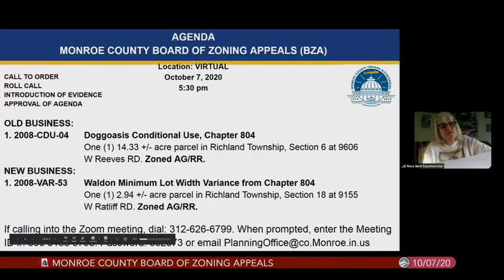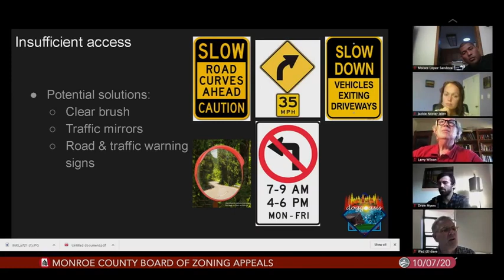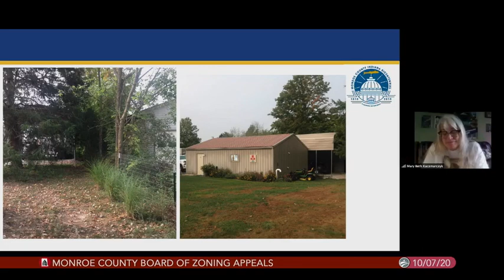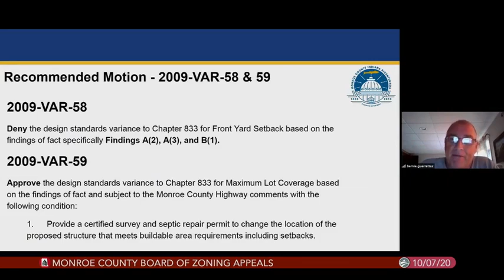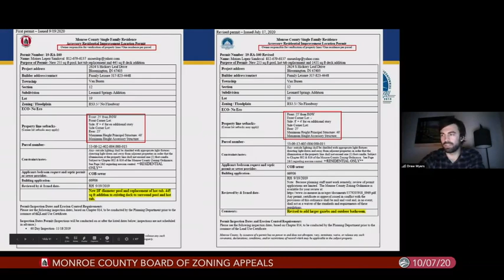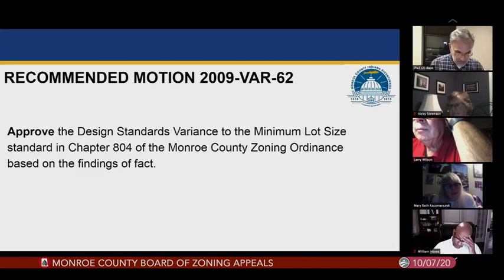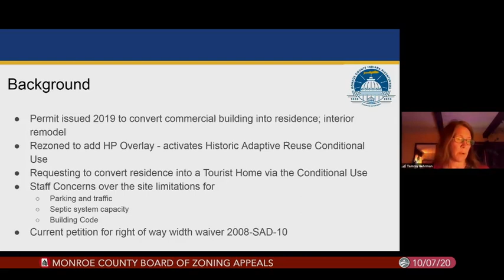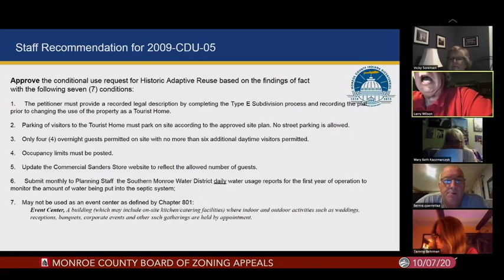Monroe County Board of Zoning Appeals, October 7, 2020